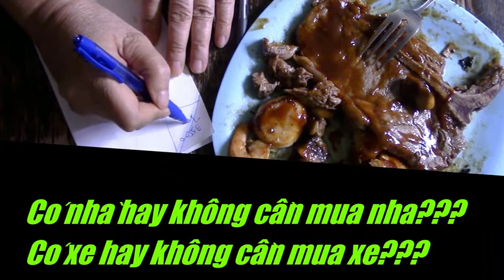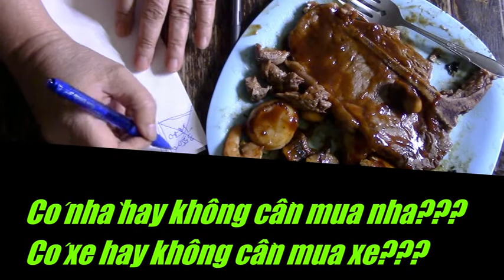Lunch 🦪Clam Chowder and 🥩T bone Steak/👨👩888 cùng các bạn và Ăn trưa canh hến và bò nướng